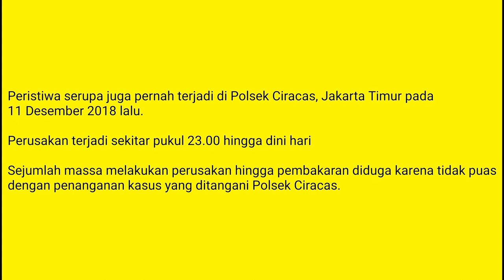PERUSAKAN POLSEK CIRACAS JAKARTA TIMUR OLEH SEKELOMPOK ORANG TAK DIKENAL DISERTAI AKSI PEMBAKARAN !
Tiba-tiba Polsek Ciracas di Jalan Raya Bogor, Jakarta Timur dirusak. Bahkan sampai ada pembakaran.

Polda Metro Jaya menyebutkan Polsek Ciracas disebut diserang 100 orang lebih.

"Bahwa memang benar ada sekitar 100, kurang lebih ya, 100 orang lah ya, ada penyerangan Polsek Ciracas oleh orang tidak dikenal," kata Kabid Humas Polda Metro Jaya Kombes Yusri Yunus saat dihubungi, Sabtu (29/8/2020).